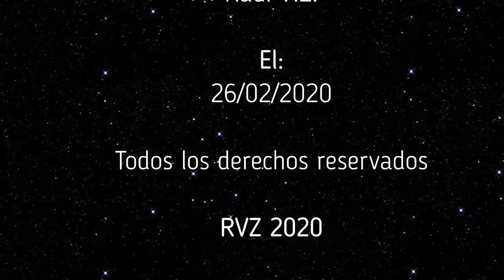El Misterio del Polvo Zombi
ENIGMAS DEL MUNDO - El Misterio del Polvo Zombi
Capitulo completo de la serie "Enigmas del mundo", sobre el Misterio del Polvo Zombi. Todo el merito es de su locutor Bruno Cardeñosa.

Si deseas contribuir a que pueda seguir realizando mi trabajo puedes hacer una donación
Si prefieres realizar una transferencia bancaria me puedes escribir a;
Y DA UN LIKE
MI BLOG